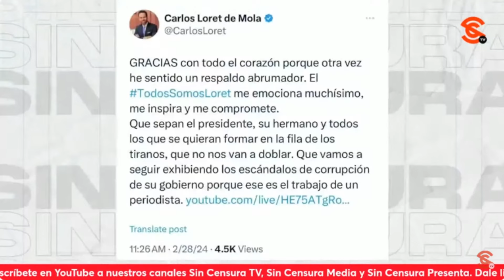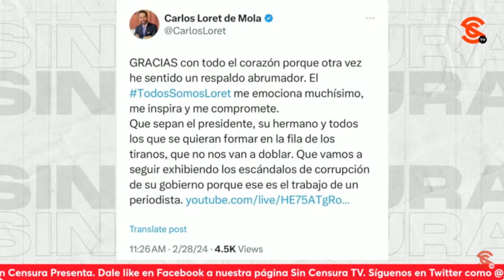LORDMONTAJES SE EMOCIONA POR # Y SE HACE PASAR POR PERIODISTA… SEVILLA DICE ES DE GRANJITA DE BOTS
Acaba de tuitear el pseudoperiodista Carlos Loret de Mola (mejor conocido como LordMontajes por precisamente la serie de montajes que ha realizado y aceptado) que se siente emocionado e inspirado que le hayan hecho un hashtag de “todos somos loret” y luego se hizo pasar por periodista ¡El colmo es que quieran hacer a Loret un héroe! El escritor y periodista Ricardo Sevilla considera que ese hashtag viene de una granjita de bots al tres por uno, comprada en Argentina